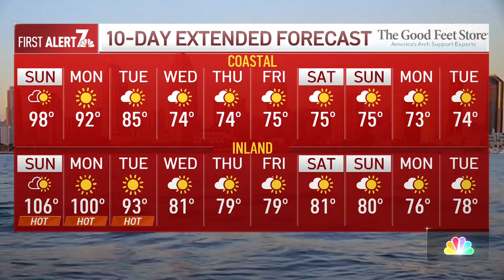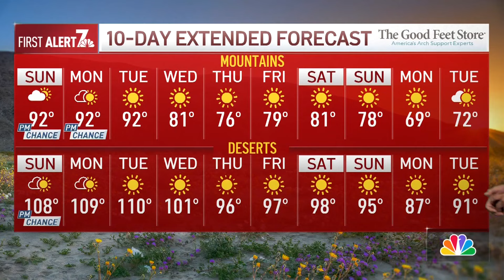Sun. Sept. 8 | Locals dealing with fierce heat across San Diego County | San Diego News Daily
This heat wave is bringing triple digits across San Diego this weekend. During heat waves like this, health experts say people who live in underserved communities are the most at risk for heat-related illness. If you’re looking to beat the heat and stay cool, the county has set up cool zones at libraries and community centers.